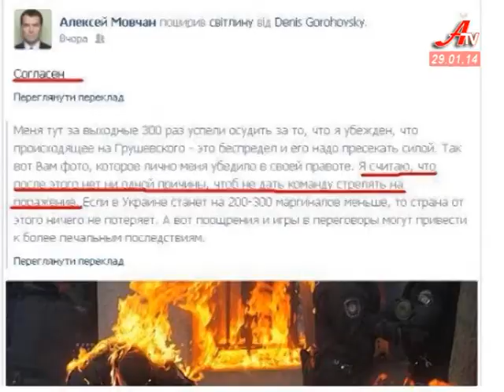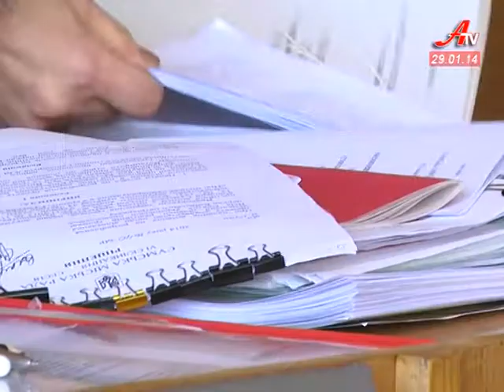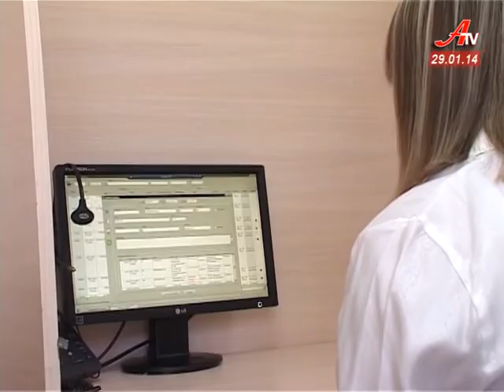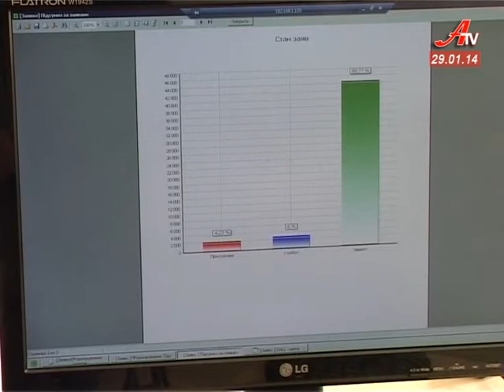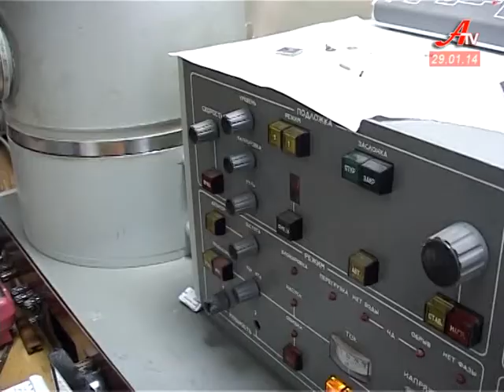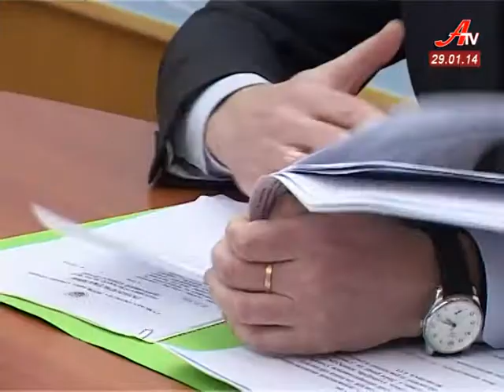''Об'єктив''. Випуск новин за 29 01 2014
- Суми з бюджетом і секретарем міськради. Депутати не стали розглядати питання про  відставку Олексія Мовчана.
 - За спокій та порядок. На «Марш миру» у Сумах зібралося двісті городян.
 - Канікули для школярів. Від завтра учні молодших класів залишатимуться вдома через мороз.